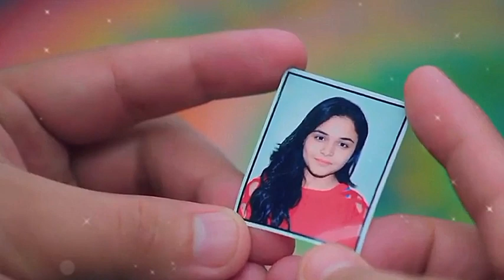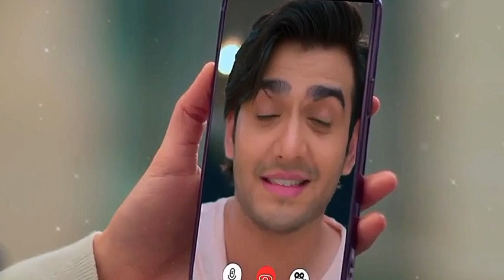Anupama On GhOneTv 3 Sept 2023, Tuesday